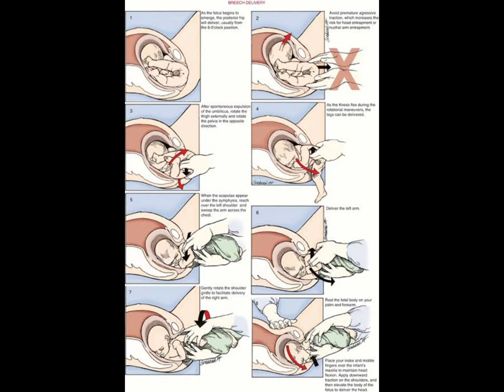DELIVERY IN BREECH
• Pinard's maneuver

• Loveset's maneuver

• Burns Marshal method

• Mariceau-Smellie-Veit
maneuver

•Foreceps delivery